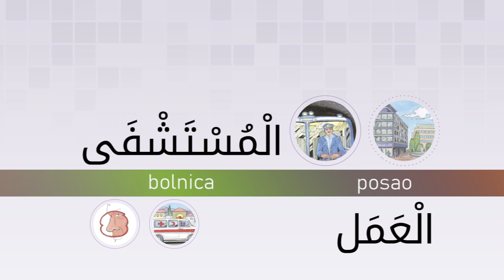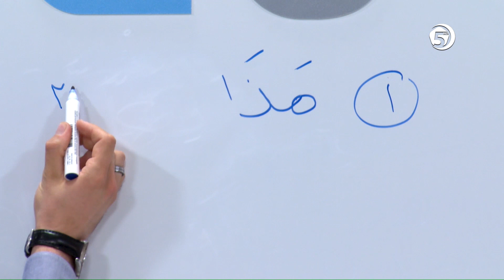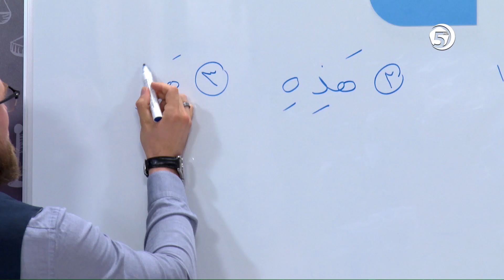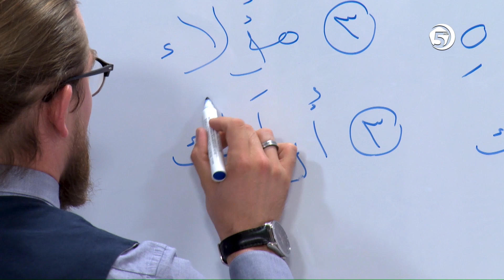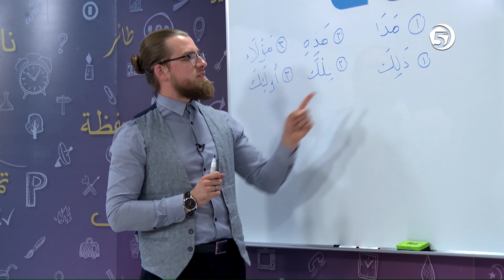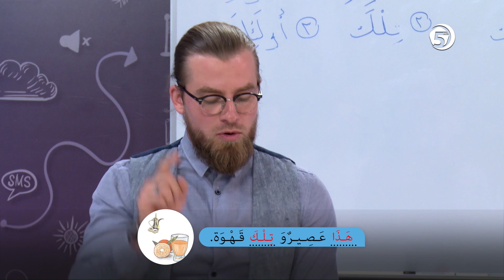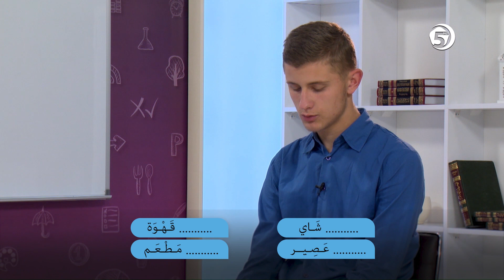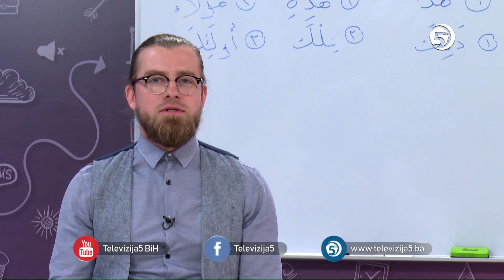Tevasul - 3. knjiga - 9. emisija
Učenje arapskog jezika - 3. knjiga;
Televizija 5